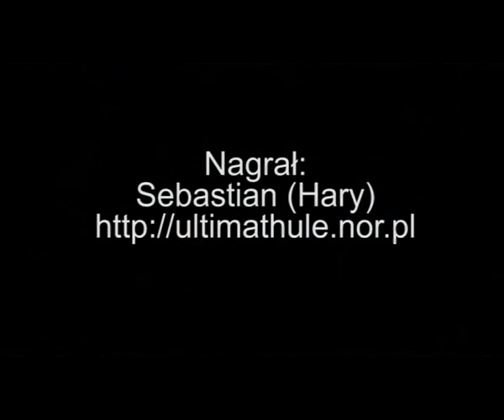Tomasz Budzyński Kfinto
koncert w studiu im. A. Osieckiej  PR 3 Polskiego Radia